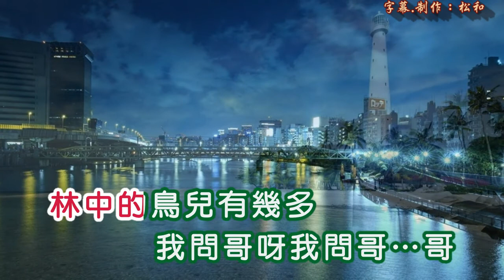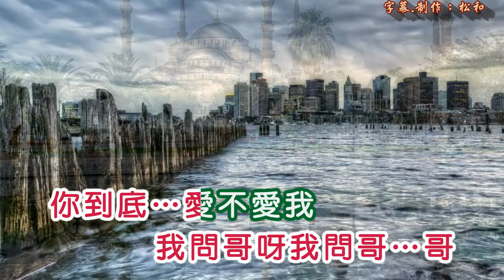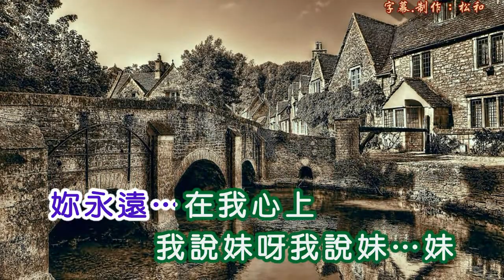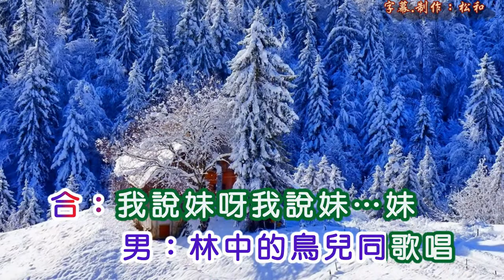甄秀儀&洪鐘 ~ 牧童情歌